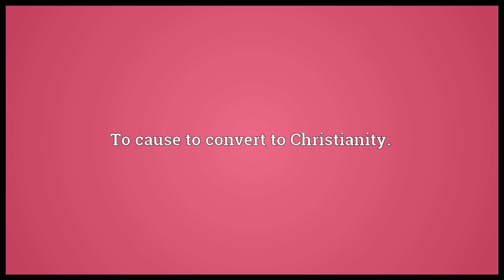Christianize Meaning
Video shows what Christianize means. To make Christian.. To cause to convert to Christianity..  Christianize pronunciation. How to pronounce, definition by Wiktionary dictionary. Christianize meaning. Powered by MaryTTS